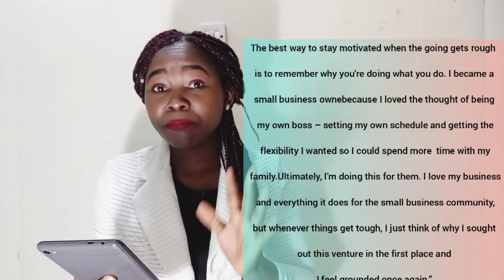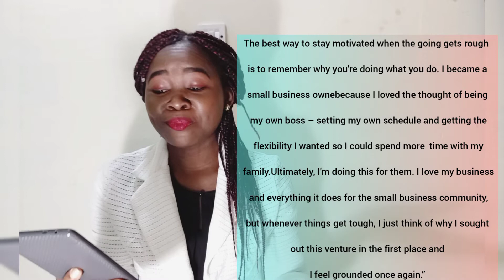Entrepreneur Life: How to stay MOTIVATED in BUSINESS and life.//avoid burnout//Deborah Sweeney quote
" Lets get this video to 1k views".

In This video am sharing tips on how to stay motivated in Business as an enterprenuer, plus I also share a quote by Dee Borah Sweeney.

lets be friends on IG:

00:01 intro
00:10 welcome
01:20  how to stay motivated
02:44 Having a goal
03:50 benefits over challenges
05:20 Finding inspiration
06:21 creating schedule
07:14 Don't dwell on the past
07:53 Deborah Sweeney quote
09:45 conclusion